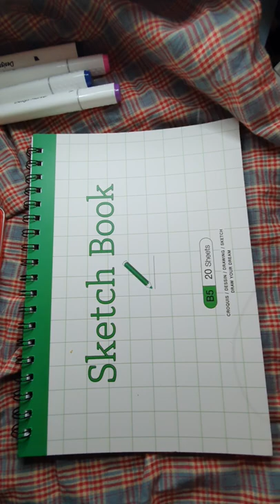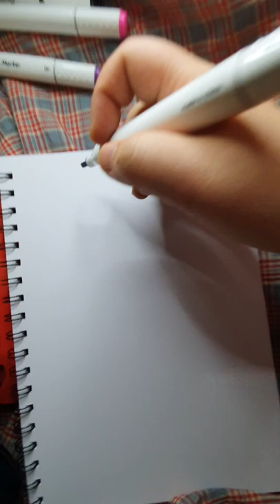이별후 주말 마다 그림(ㅈㄴ 못그림 주의)